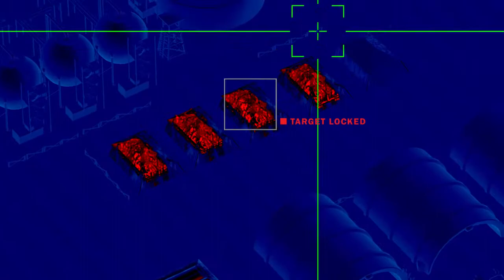Intermat anti-missile shield - simulation video 1